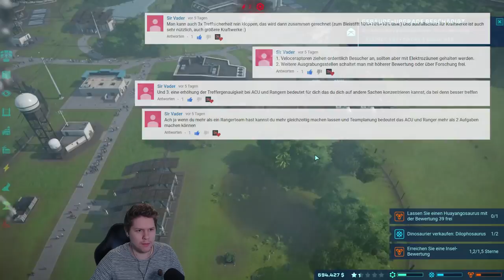Das LAMA unter den DINOSAURIERN! - JWE Herausforderungen | #07